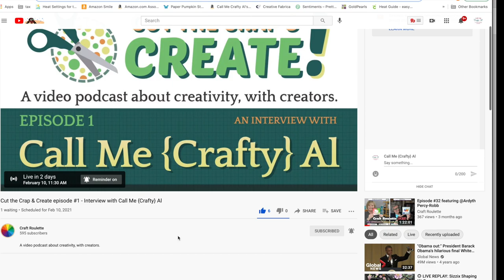Save the Date: Cut the Crap & Create! with Mary Gunn!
Thanks so much for stopping by, crafty friends! Today I am back with a super quick crafty invitation :) Make sure to watch the video for details and I hope to ‘see’ you there.

HaPpY cRaFtInG!
   Alicia
   Call Me {Crafty} Al